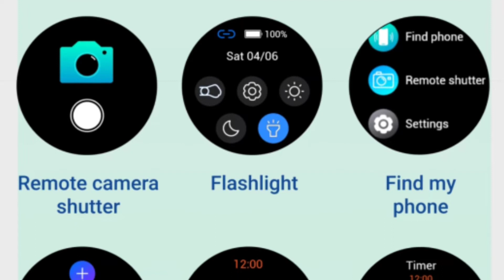IZI Smart Pro Vs Ambrane Wise Eon Pro 🔥| 1.9 Display ⚡| BT Calling🔥| GPS⚡| izi smart pro smartwatch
Hello Friends

Here is I'm going to Talking about IZI Smart Pro Smartwatch about Event Date and Full Specification Details In Hindi.

IZI Smart Pro Smartwatch Launch date Confirm and Full details
Ambrane Wise Eon Pro Smartwatch Launch date Confirm and Full details
Ambrane Wise Eon Pro Smartwatch Unboxing and Full specification